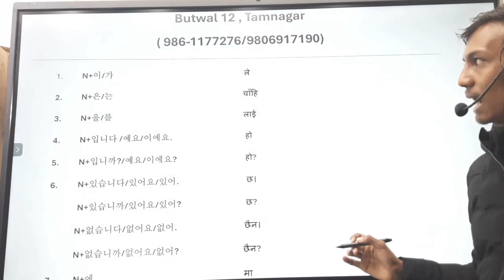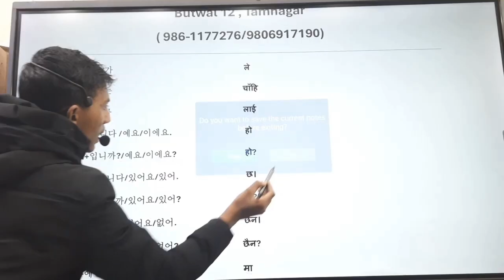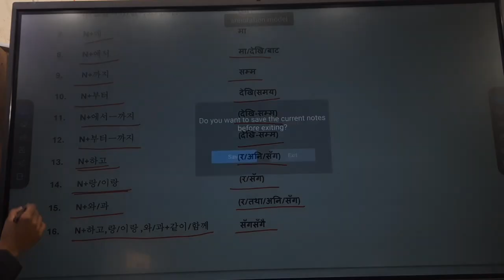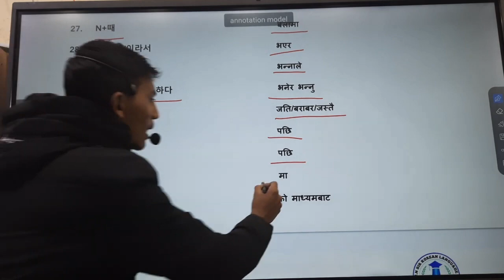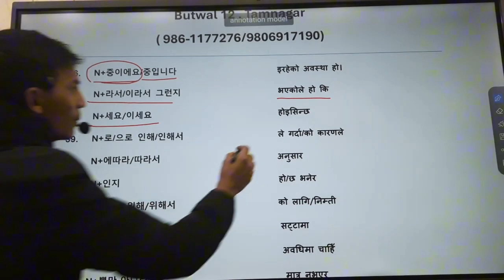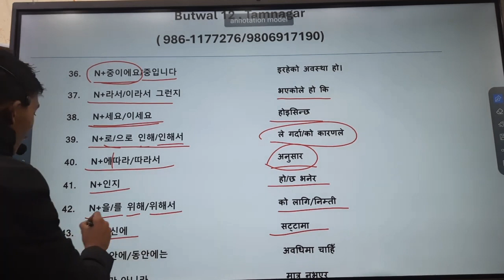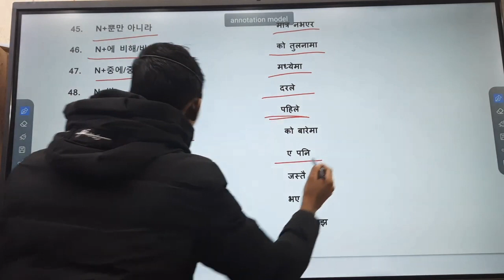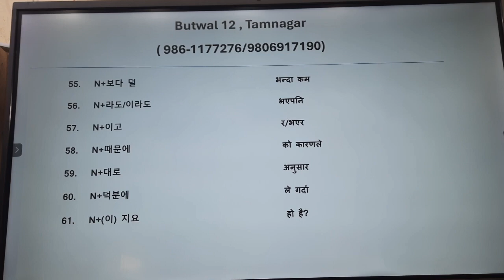JN sir Butwal all Nouns withe only one video Grammar ,Esp Exam , Manufacturing form open